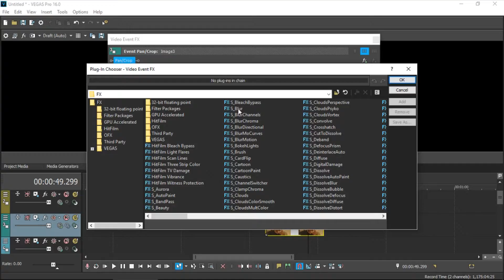Some News (Read Description)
RJ is my editor now. It'll be every couple of days that I will be uploading videos.

Btw this was just a test video.